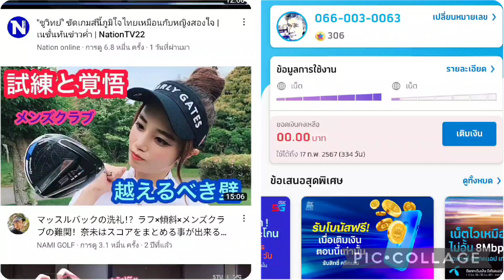golf pattya give จะใหัเท่าไรแล้วแต่เลยมีแล้ว 3 ไม้